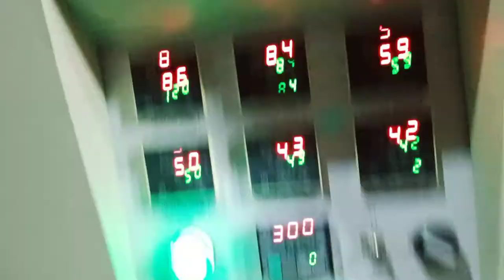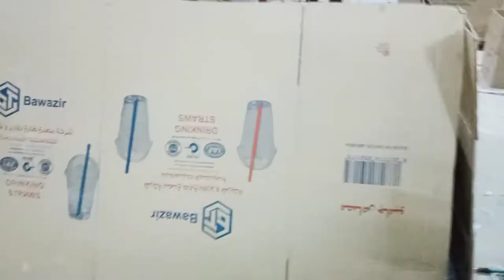plastic machine bottle setting working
bottle setting working ☺️ machine good good 👍 Keira Darwen Pakistan 🇵🇰 machine Larnaca good good machine Jenna